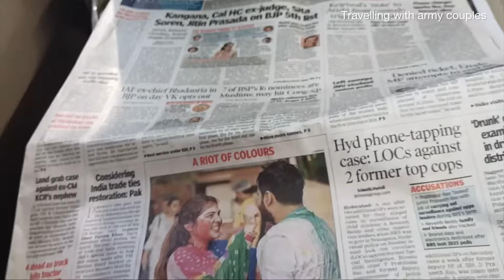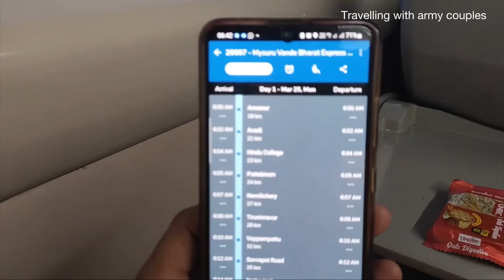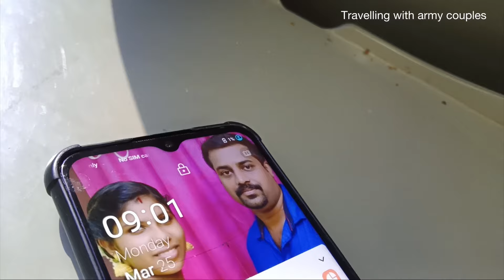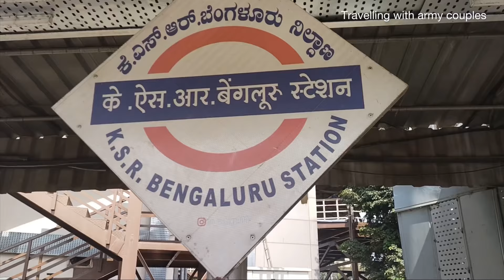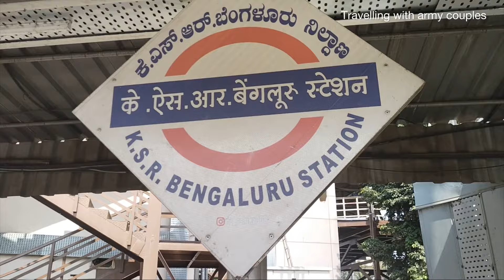CHENNAI TO BANGLORE വന്ദേ ഭാരതിലെ യാത്ര വിശേഷങ്ങൾ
വന്ദേ ഭാരതിലെ യാത്ര വിശേഷങ്ങൾ

Chennai to Bangalore

Vandebharatexpress